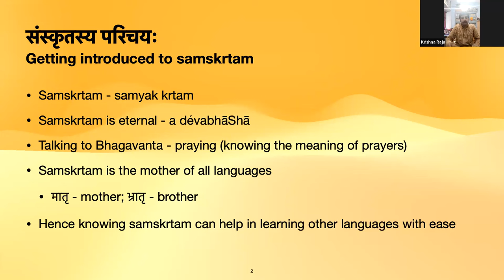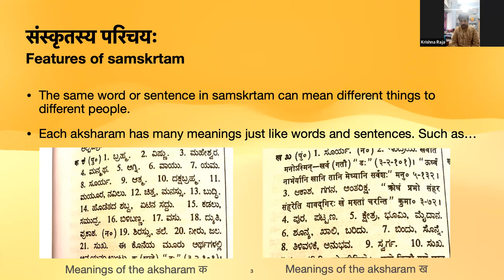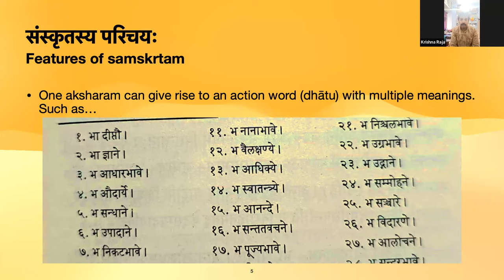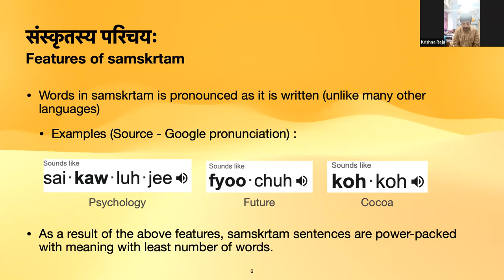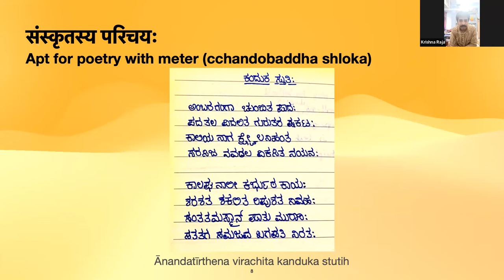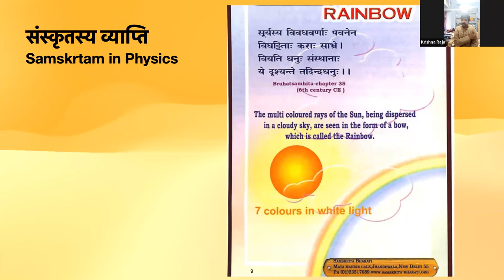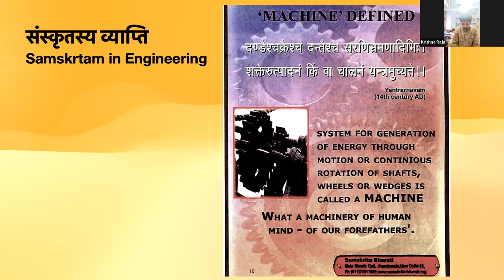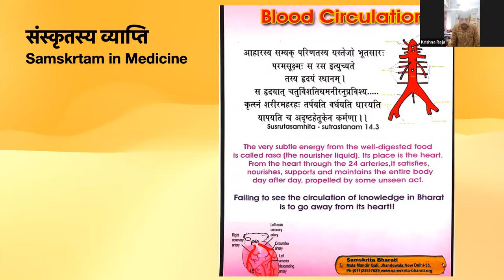Learn Samskrta Online - SESSION-2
Learn Samskrta Online from Acharya Krishnaraja Kutpadi
Saturdays 6:15 am to 7:00 am Online